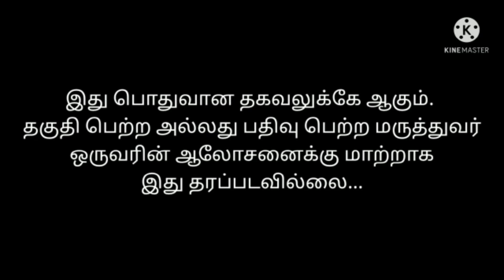Fat loss exercise | lose weight | herbalifetamil | Call +91 9659957910 | how to lose belly fat fast